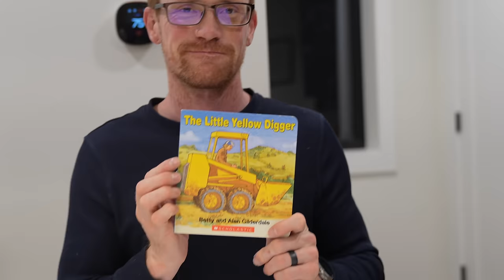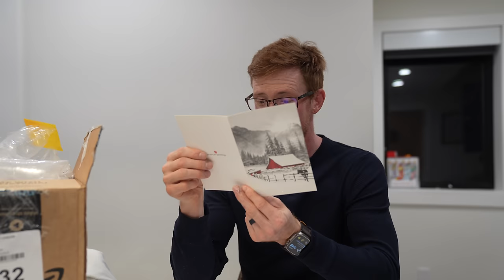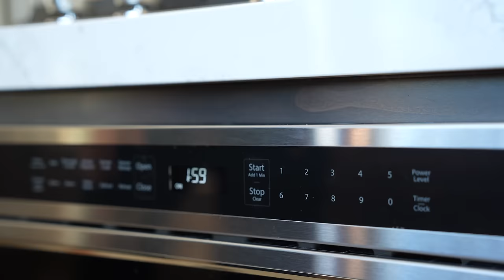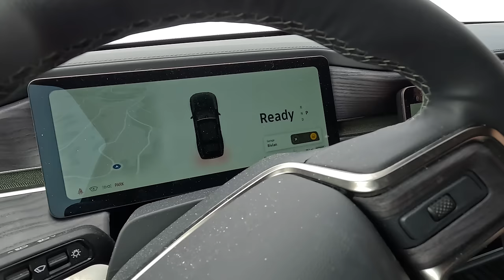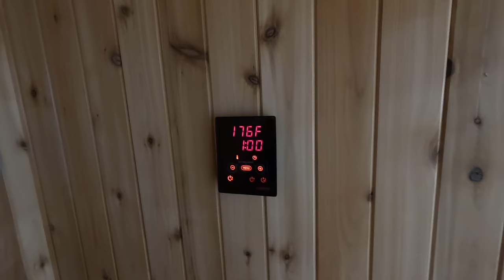BUILDING OUR SAUNA FROM START TO FINISH!!!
We're setting aside one day to build our sauna from start to finish, and hope that everything can be fully functional, safe, and hot!

Our Mailing Address:
Trent & Allie
6300 Sagewood Dr

~~~ Camera Gear ~~~

~~~ Solar & Electrical ~~~

~~~ Plumbing &  Water ~~~

~~~ Accessories & Misc. ~~~